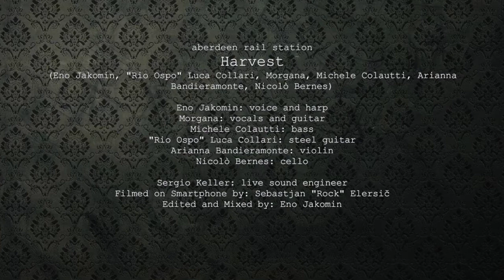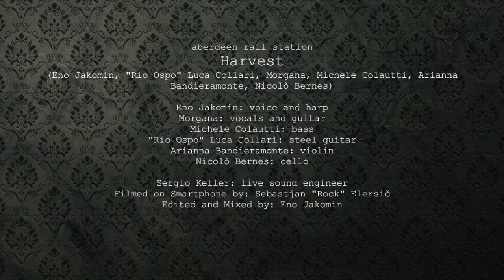Aberdeen Rail Station - Harvest (Live at Next Level, May 13th, 2022)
Harvest
(Aberdeen Rail Station)

Young man driving a bus
On its way to somewhere
Yellow fields of harvest
Red september sunset
Light bled on the flat horizon
By a sun that’s going to die

The man turns on the lights
Driving through the darkness
Some passenger slips in a sleep
Some other thinks of home
Or wonder about the others
Or thinks of the destination

Humans gathered together
As in a kind of exhibition
Specimen in the mirror
For the driver to watch
To separate the wrong from the right
And the right from the left
And the left from the taken

And the sun will rise tomorrow
On that flat landscape of harvest
And there is no destination
There is no wrong from right
There is no right from left
There is no left, no taken
All there is is that flat landscape.